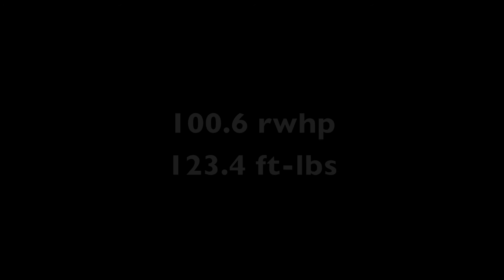1974 Volkswagen Karmann Ghia dyno run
1974 VW Karmann Ghia on the Dynojet dyno at Mach V Motorsports.

Modifications: 2.1 liter block.  Upgraded heads, cam, trumpet-style exhaust.

Third gear (of four). SAE correction 0.99.

45690 Elmwood Ct. #170
Sterling, VA 20166